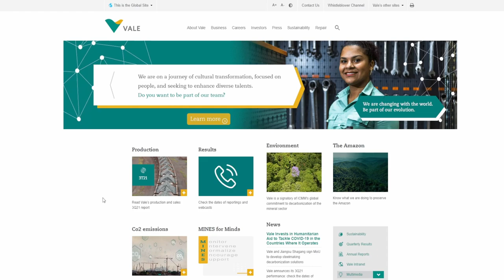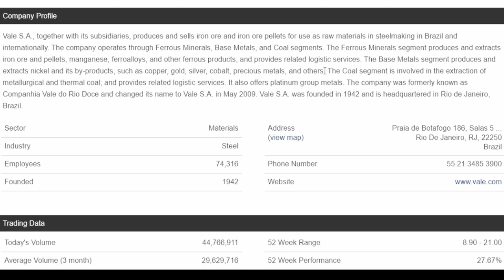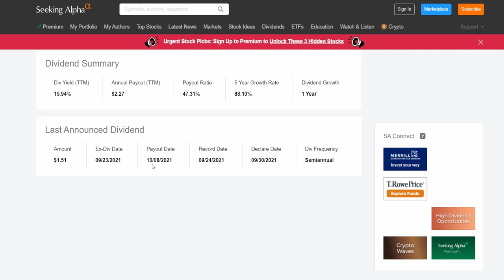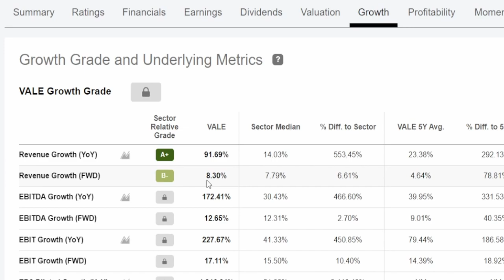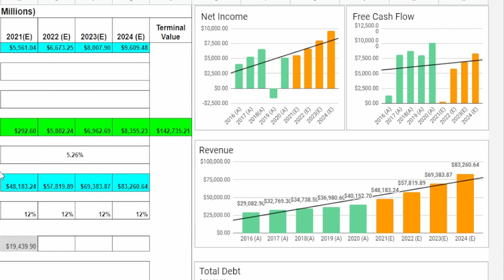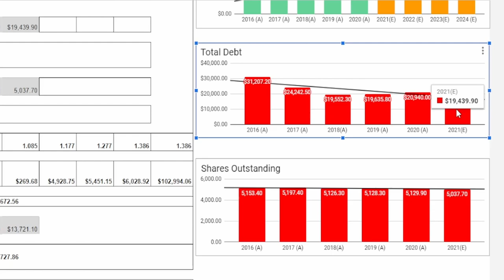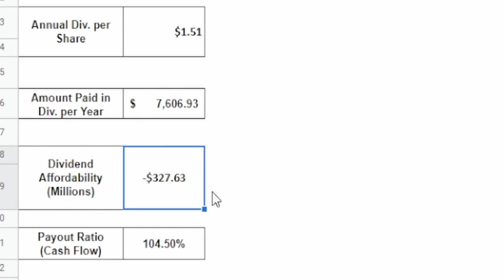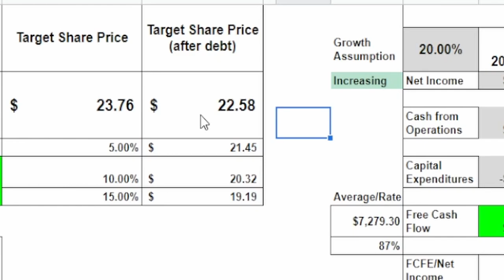Stock Analysis-VALE S.A (VALE)